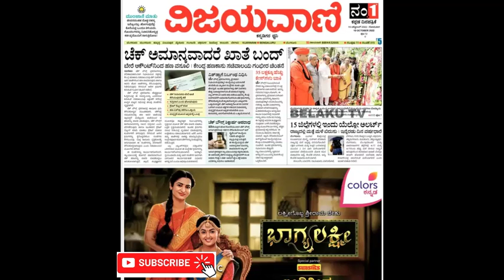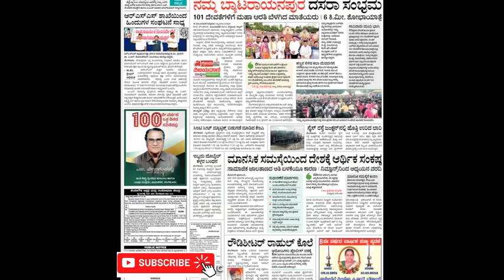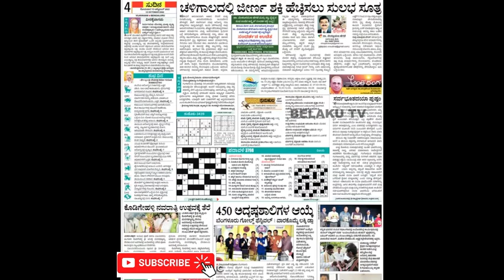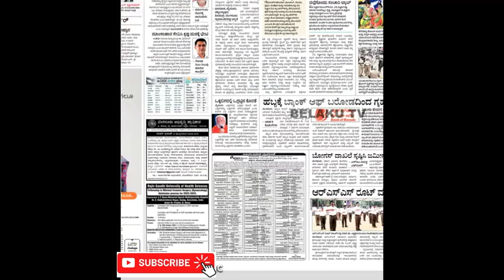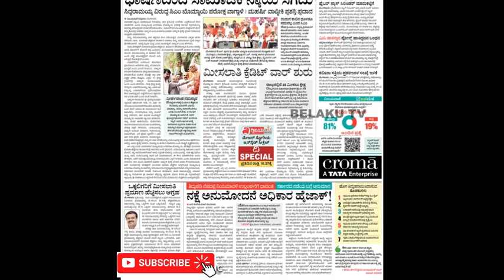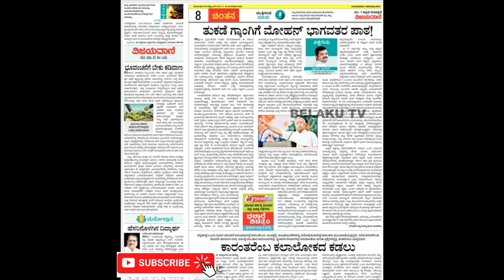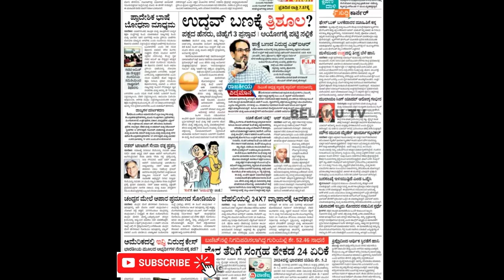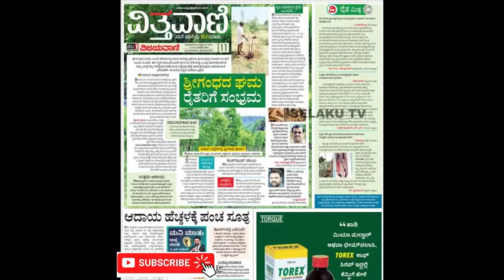VIJAYAVANI (ವಿಜಯವಾಣಿ) KANNADA NEWS PAPER TODAY.. ದಿನಾಂಕ : 10-10-2022.. ಸೋಮವಾರ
₹500/- Investment|Daily 3,000/- Income|Monthly Up to ₹90,000,Home Based Business|Small Business Idea